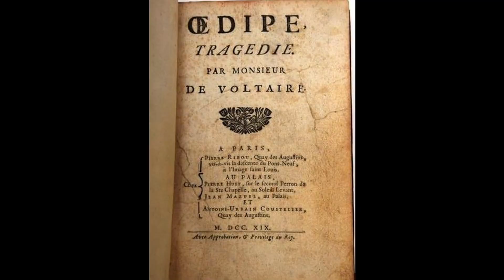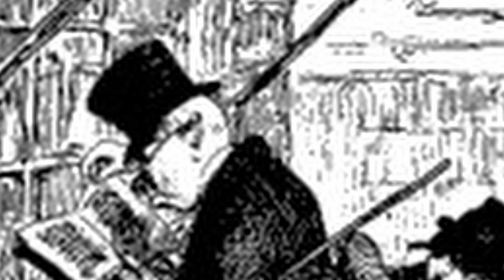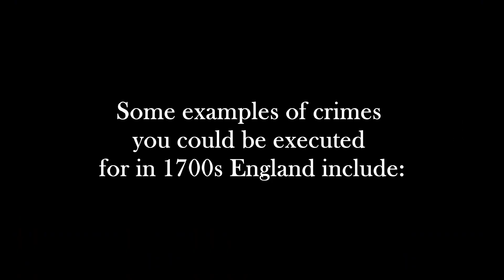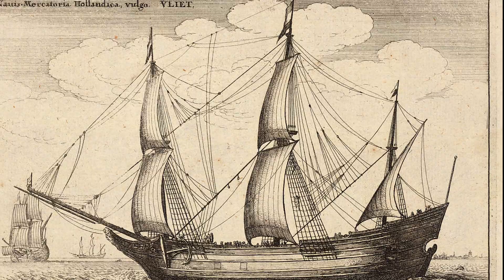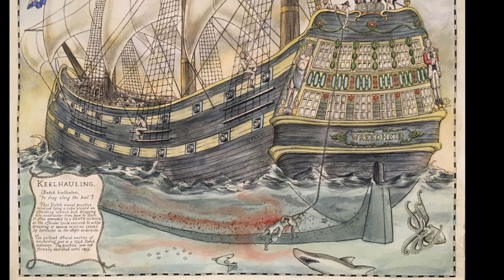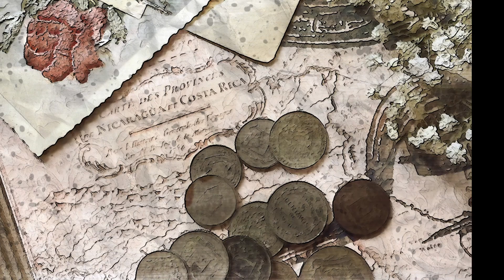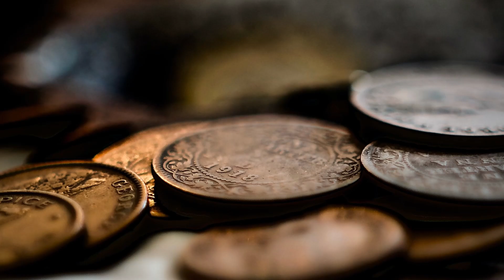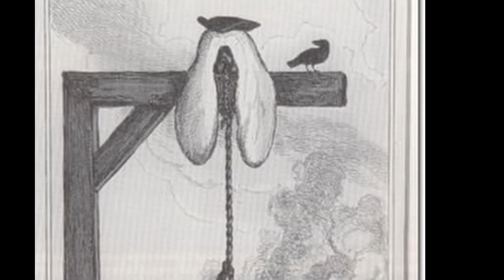The Hangman Who Was Hanged | Historical True Crime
Hangman Jack Ketch was a rogue and liar who, in the year 1718, was himself hanged for the brutal murder of a woman in London,

Welcome! Crimes From History recounts long forgotten true crime stories.